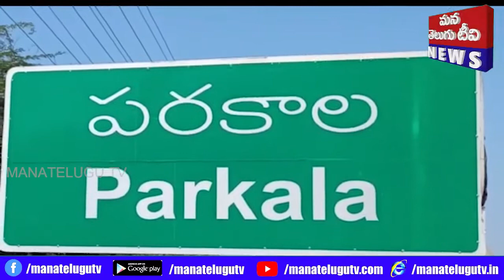హనుమకొండ జిల్లా పరకాల రెవెన్యూ డివిజన్ వ్యాప్తంగా అంబేద్కర్ జయంతి